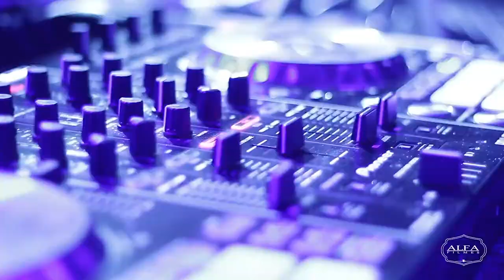Trailer Gabriela e Cleonardo